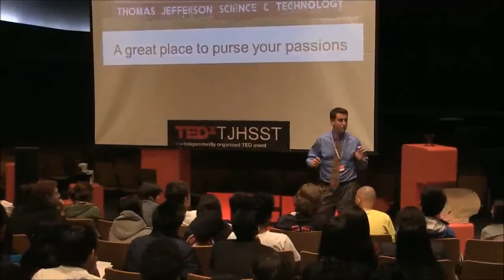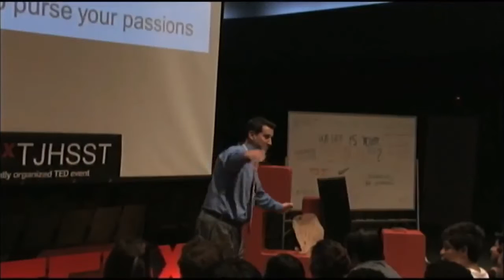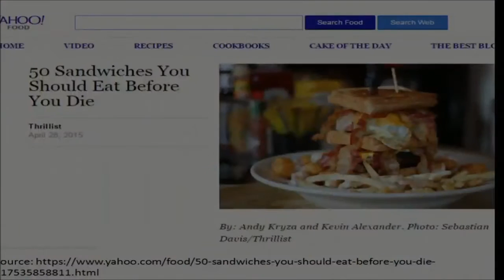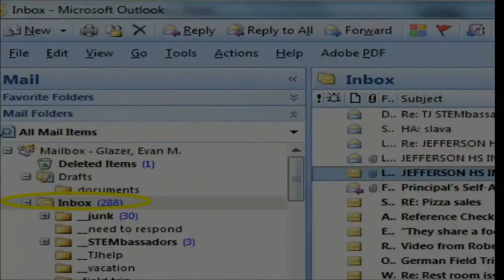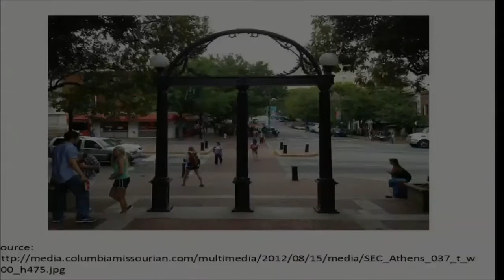The Ultimate Form of Motivation is a Good Sandwich | Evan Glazer | TEDxTJHSST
We often feel the pressure to succeed at a lot of things, but that doesn't necessarily bring out "joy at the prospect of discovery,"  as our school mission describes.  In my life, I have never been compelled by success, which may be ironic to some people given my role in the school.  However, I have been inspired to do interesting things for a good sandwich.

Evan Glazer is the principal of Thomas Jefferson High School for Science and Technology.  He was born and raised in the Chicago suburbs. He earned a B.S. in Mathematics and an M.S. in Mathematics Education at the University of Illinois, and a Ph. D. in Instructional Technology at the University of Georgia. As a mathematics teacher in Glenview, Illinois, he emphasized inquiry-based learning, technology-enhanced explorations, and real world applications. Some of his work can be seen in his booksUsing Internet Primary Sources to Teach Critical Thinking and Everyday Use of Mathematical Concepts: A Reference Guide. In addition to his interest in mathematics, Dr. Glazer has studied and explored various facets of physics and paleontology.